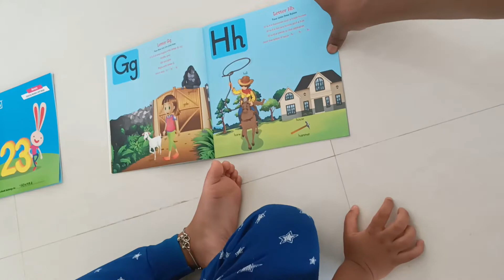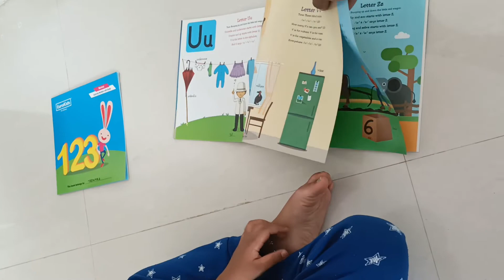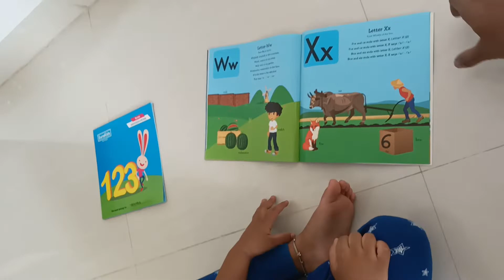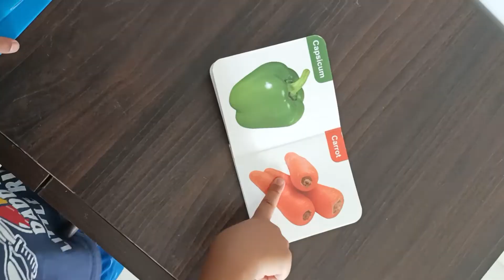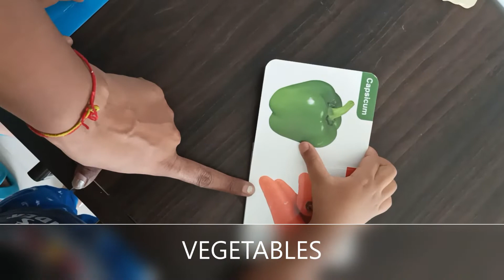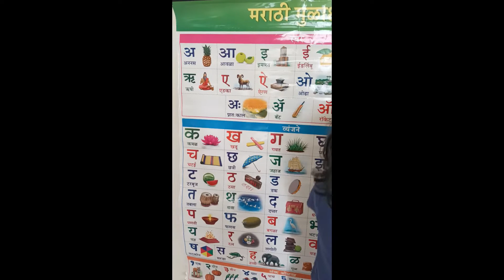Practice of kids | 2 year old toddler learn ABCD Alphabet, Number etc..| Parenting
hello everyone, here i took a small practice of my kid.